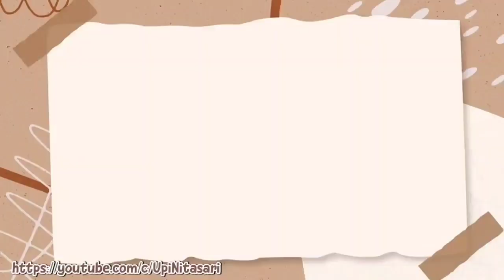TKW JUGA MANUSIA BIASA‼️BISA STRES KALO BEGINI TERUS || CERITA BEKERJA DI TAIWAN